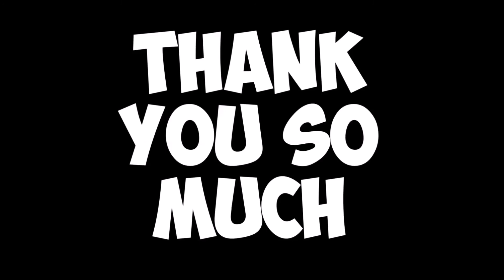QnA - TWITTER | THANK you so much for 500 subs! 500 subscriber special| IT Overview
THANK YOU SO MUCH FOR 500 SUBSCRIBERS/500 SUBS :D IT REALLY MEANS A LOT, THX :D IT'S ALL BECAUSE OF YOU!

Let's see if we can reach 1k subs before the 1. september :D

EVERY WEEK I GIVE A SHOUTOUT TO A PERSON :D
THESE STEPS NEEDS TO BE COMPLETED TO JOIN THE COMPETITION:
3) WATCH AND LIKE 3 OF MY VIDEOS.

Hey Everyone. Hope you're doing good. On my channel I'm making windows 10 tutorials, YOUTUBE HELP android tutorials. Soon I'm also gonna make a review of my new computer and the different parts of it.